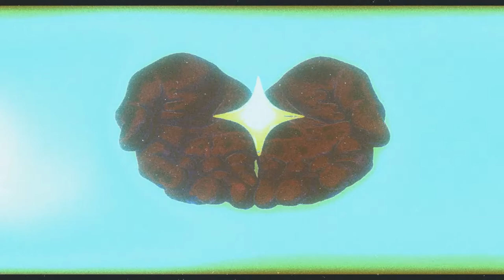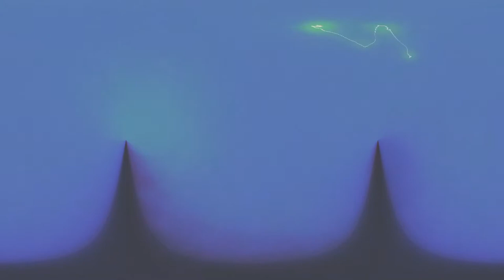PILOT MFX - Kaia's Dreamflower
A collage of sketches composed April 2020